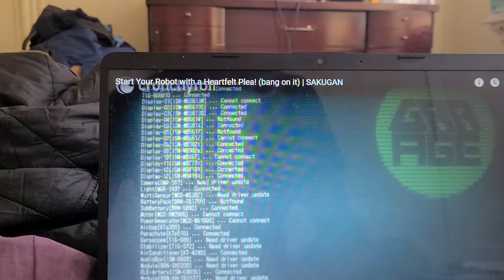START YOUR ROBOT WITH A HEARTFELT SAKUGAN TRAILERRR TRAILER